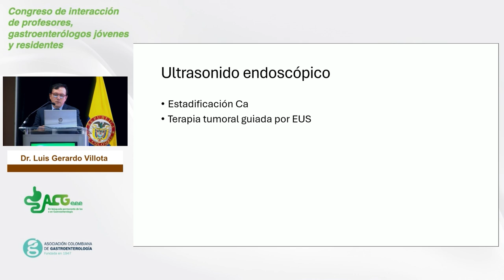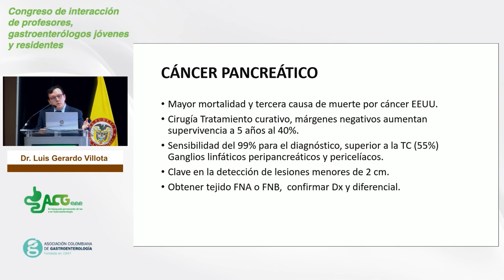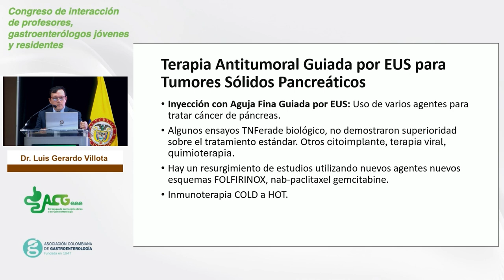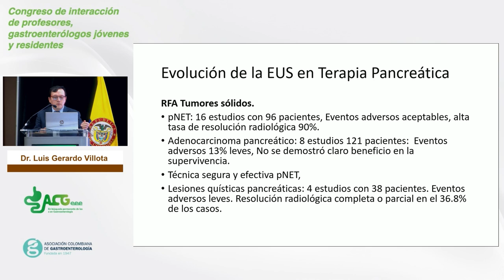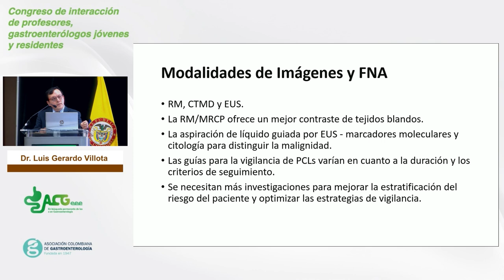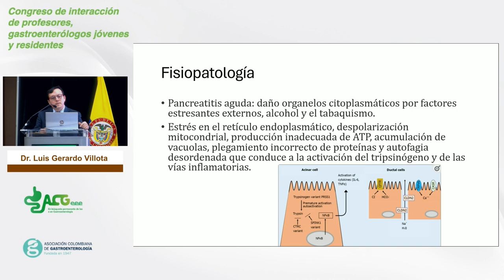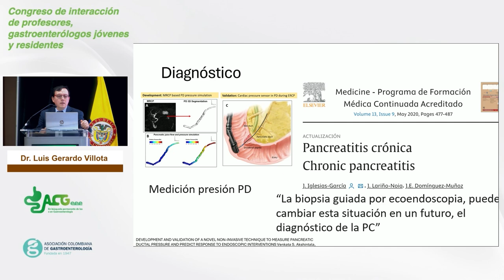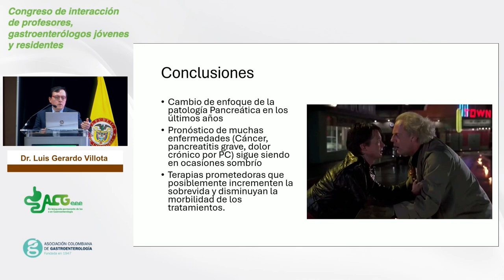Dr. Luis Gerardo Villota González |Armenia| Últimos avances en patología de páncreas